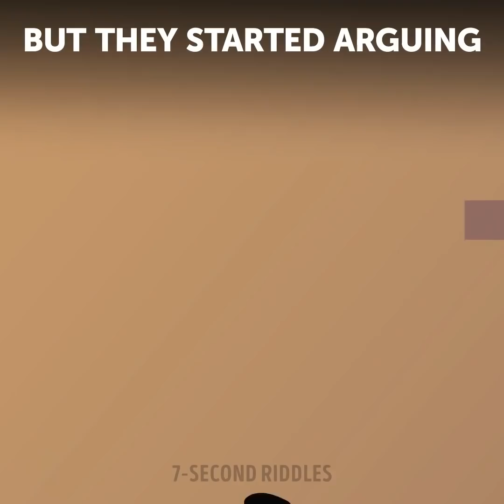Riddles For A Short BUT High-Intensity Brain Workout ?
Give your brain a short but high-intensity brain workout with this set of awesome riddles! If you need a quick boost of energy, this video will help you a lot! These tricky puzzles and brain games are perfect for improving your logical skills and ability to do tasks faster. So if you are ready, push the 'Play' button!

00:27 - Which one is richer? Boost your logic and warm up your brain with this cool riddle!
01:06 - Who got most of the father's money? This tricky brain teaser will rack your brain and increase your IQ!
01:51 - What happened?! You should check this mind-blowing crime riddle out and try to solve it before the time is up ;)
02:51 - What did the smart robber suggest? Another riddle that will make you do some hard thinking! If you want to test your intelligence, check it out!
03:37 - Who is richer? A short visual quiz to test your logic and attentiveness!